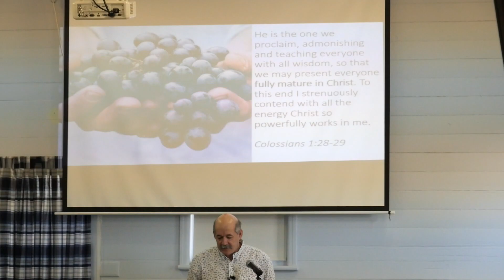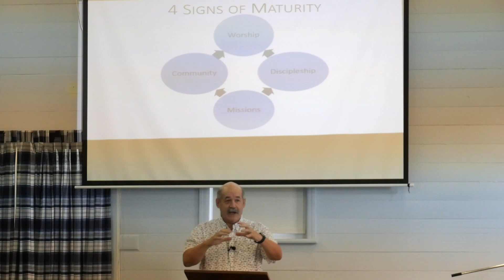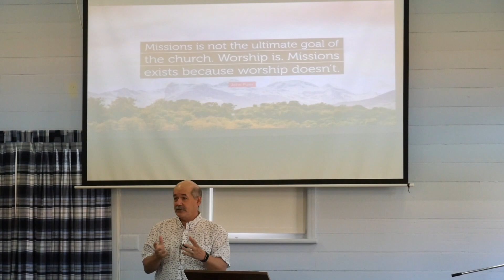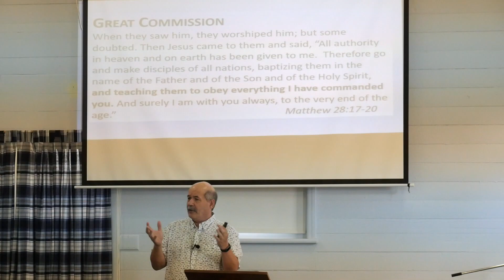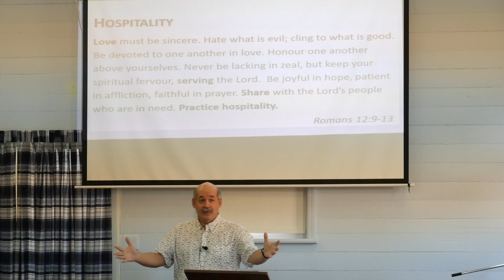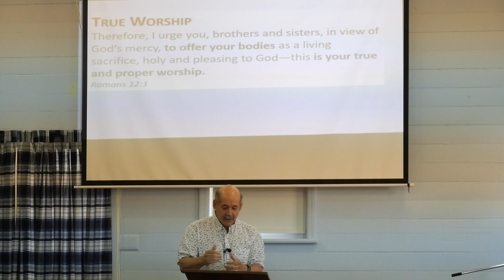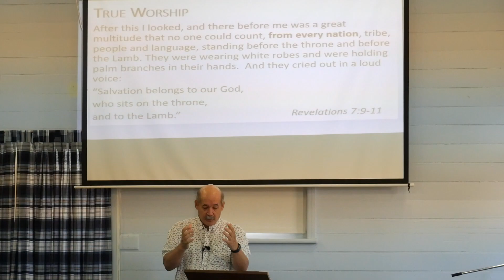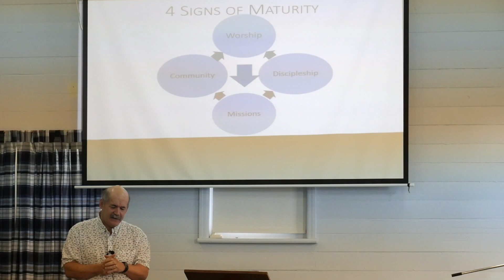Sunday Dec 27th - Colossians Ch 1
A sermon preached by Ps Michael Stainbrook from Northreach Upper Ross Baptist Church.